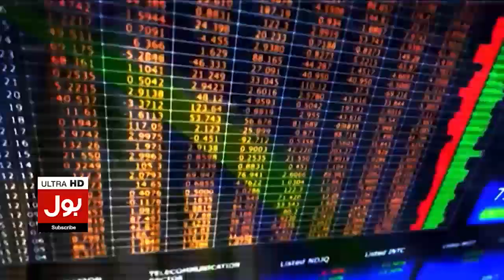Pak China Business Relationships Strengthen | Good News For Pakistan Economy | Breaking News